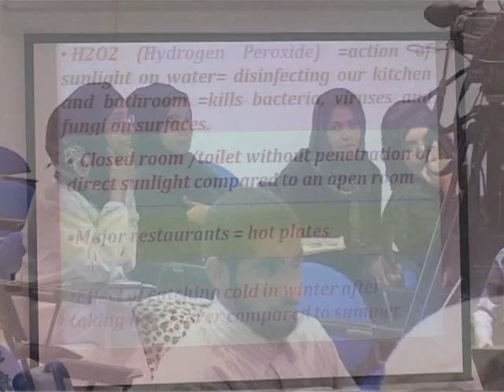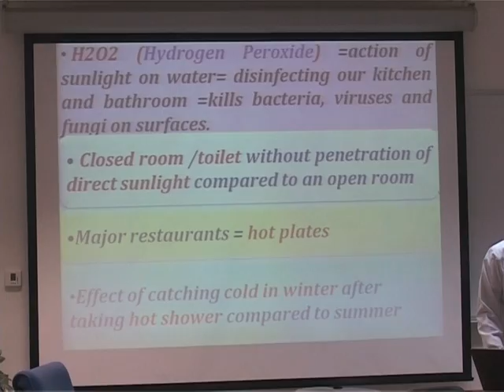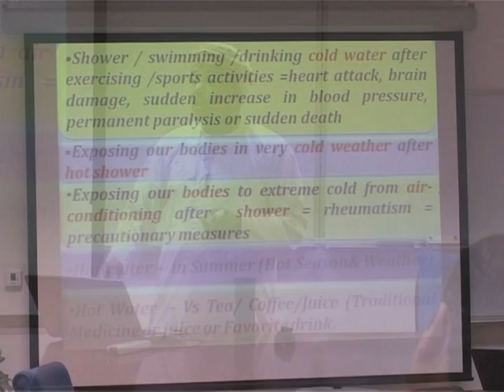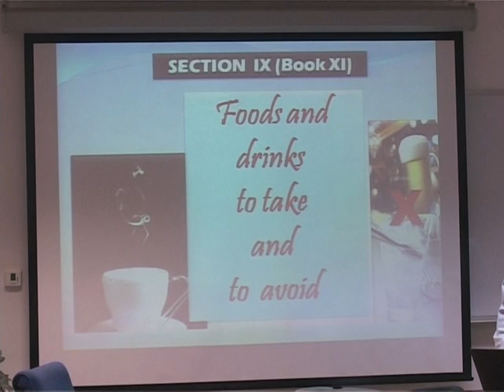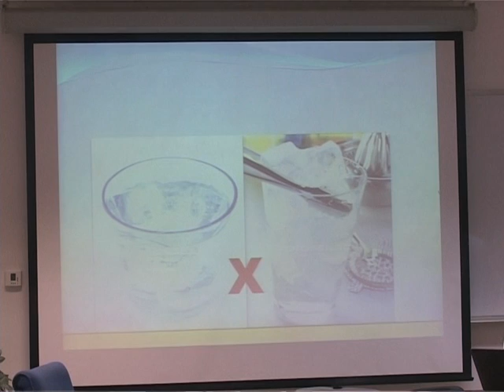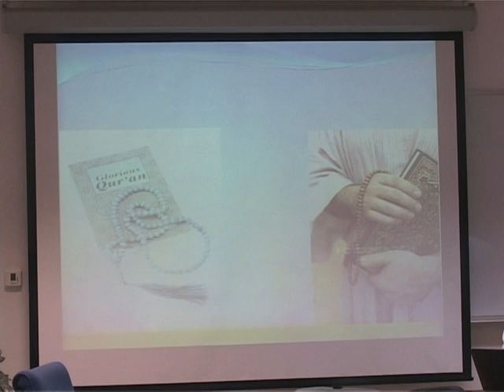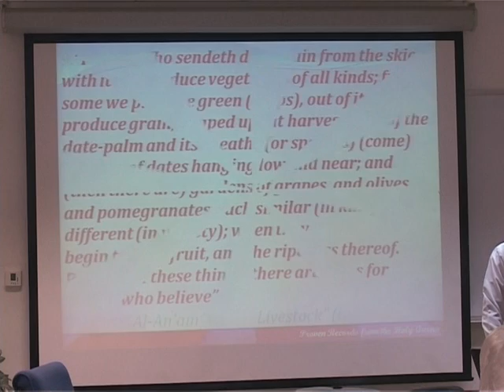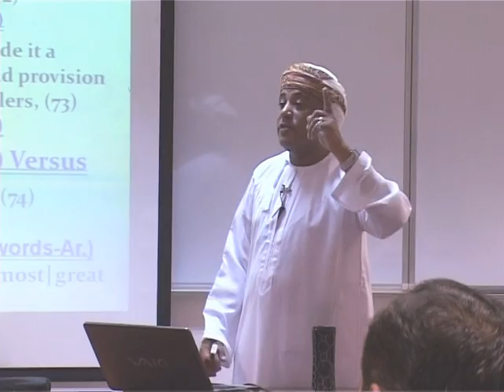The Healing Powers of Hot Water Sultan Qaboos University 5 of 9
Engr. Faris AlHajri, is an Author, Researcher and a Discoverer of The Miracle & Wonders of Treatment from Hot Water.
He conducts seminars and training lectures in the field of Natural Health and Wellness through the health benefits in hot water, and the values of well being.
He authored two books: "The Miracle & Wonders of Treatment from Hot Water" and "The Values of Well Being & Its Secrets for a Better Living". Both books have been published by AuthorHouse, link;
He conducted (33) seminars and lectures in Universities, Health Organizations, Schools, Public and Private Organizations. He conducted more than (23) various media interviews (Live TV's, Live Radio's, Magazines and Newspapers), including a Radio Live Interview with Stu Taylor (Boston, USA), on Business Money Matters Radio. Links;
His two books participated in international book fairs; London, New York, Beijing, Frankfurt & Doha.
All these events took place in the period between April 2010 and March 2012. Further events are on progress.
He is an energetic speaker and uses his strong speaking methods to influence people achieving their dreams in developing their skills towards a healthier and wellness life.
More than (29) international Websites have revealed our press release with title "Faris AlHajri Finds Health Benefits in Hot Water-New book offers simple, natural remedy for physical and mental well being."
His objective is to conduct further seminars and training lectures in coordination with various organizations and to link with various academic institutions & researches.
I loves reading and travelling all over the world. He travelled many countries to learn various human cultures, skills and knowledge.
He is from the Sultanate of Oman, and lives in Muscat, Oman, with Wife (Gloria) and two energetic Sons (Qais & Sami).
He speaks English, French, Arabic and Swahili.